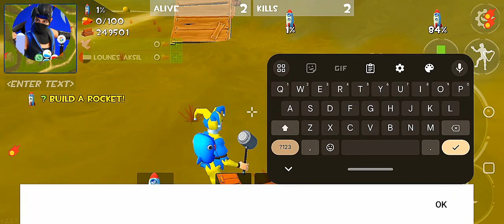Rocket Royale funny moments part 1